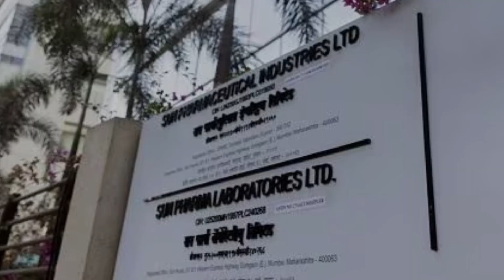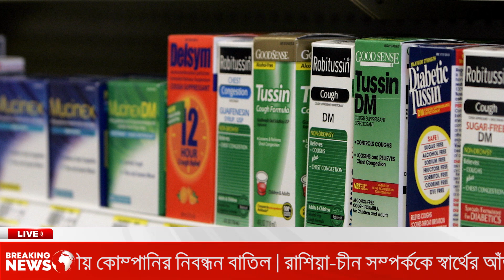আন্তর্জাতিক সংবাদ Today - 23 March'23 BAC World News বিশ্বসংবাদ Latest World news